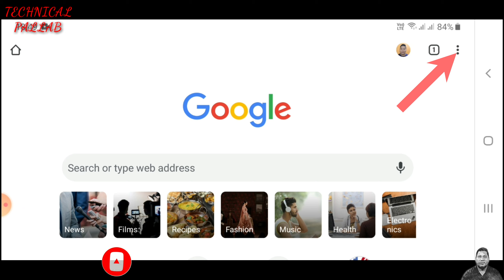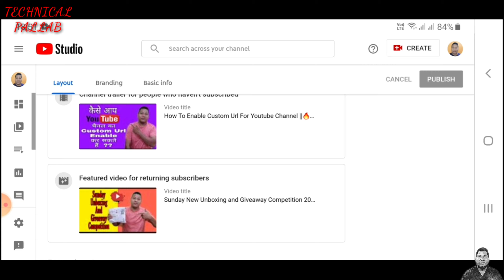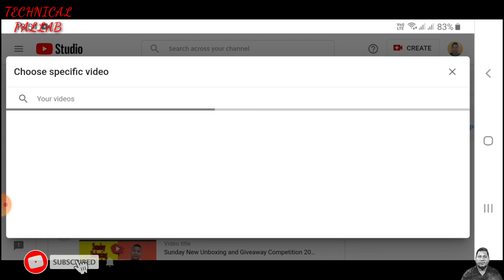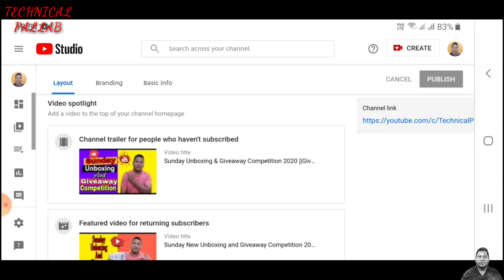Youtuber Channel Homepage New Setting 2020 ||YouTube Channel ke Homepage par Trailer Kaise Lagaye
Namaskar dosto Mera naam pallab hai aur mein rojana tech news lata ho technical channel ke madhyam se,mujhe ummed hai aap logo ko mera har video passand ayegi to dosto aaj le iss video mein aap logo ko batane wala ho ke aap log kai youtube channel homepage par trailer setting kar sakte hai youtube channel new homepage setting 2020 ji ha dosto agar video acha lage to like comment aur subscribe karna maat bhuliye ga aur ha dosto mere channel par ek giveaway competition chal raha hai agar aap bhi iss giveaway competition mein bhag lena chahate hai to subscribe karna maat bhuliye ga tab tak ke liye aap log ghar par rahiye aur shurakshit rahiye jai hind vandemataram bharat mata ki jai.

My Gear:-